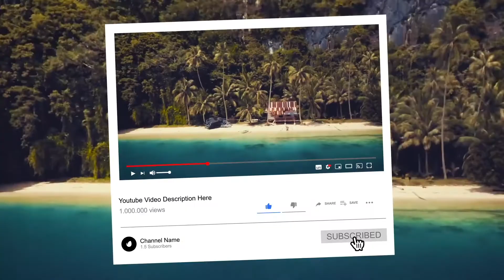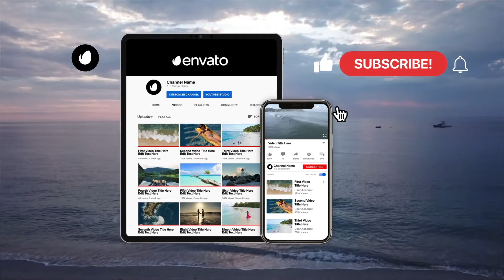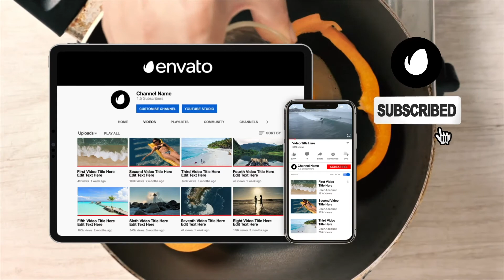Youtube Pack - Extension Tool - After Effects Template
Youtube Pack V.2
    350+ Animation Pack
    BOX automatically resize bases to text.
    Well Organised Library
    Features:
    After Effects CS6- CC – CC2020 Compatible Project
    Premium Builder Extension Included
    Resizable Template (4K, Full HD)
    PremiumBuilder Extension Features:
    Works on AE CC 2019, CC 2020 and Premiere Pro 2019 – 2020
    Home Button
    Minimize – Maximize
    Add to Favourite Category
    Side Menu Button On/OFF
    Search All or Search inside a category
    Premiumilk Profile Videohive Link
    Images and Videos are not Included – You can find them on mixkit.co
    Link 1
Thanks!!!
Premiumilk